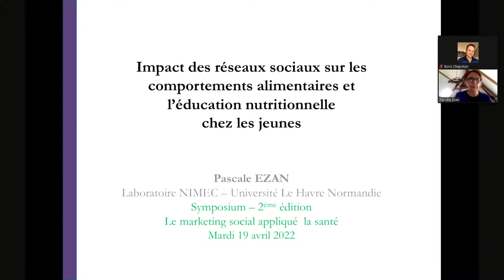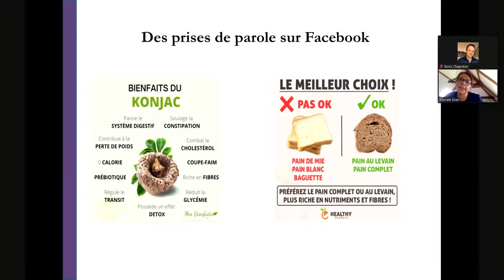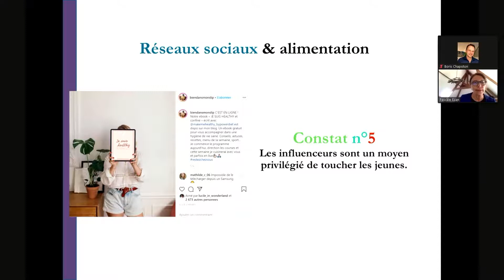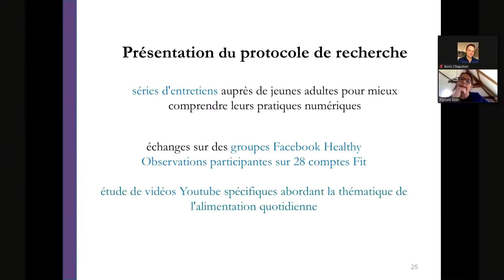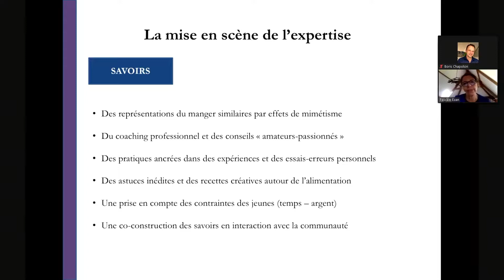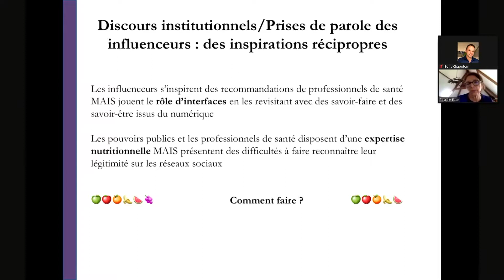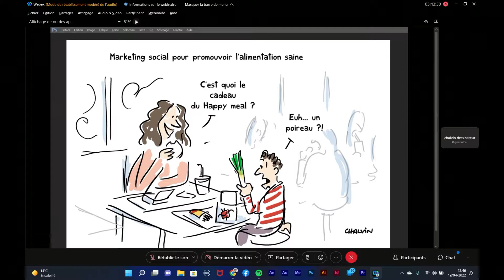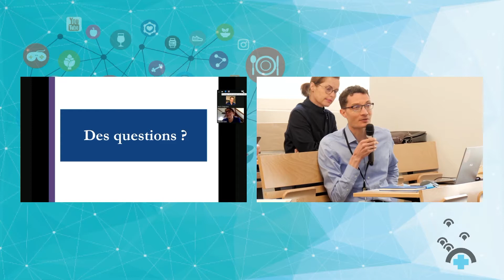Réseaux Sociaux, comportements alimentaires et éducation nutritionnelle chez les jeunes - P. EZAN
Cette intervention clos la matinée de la 2nde édition du symposium le Marketing Social Appliqué à la Santé MSAS2022.